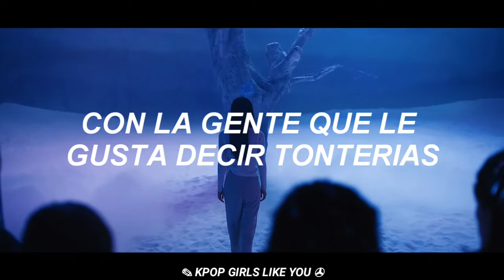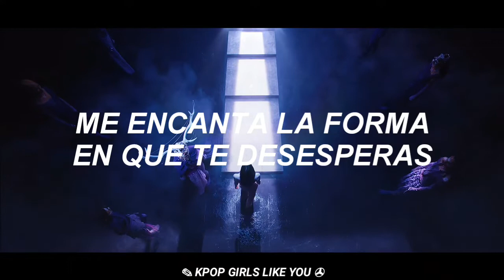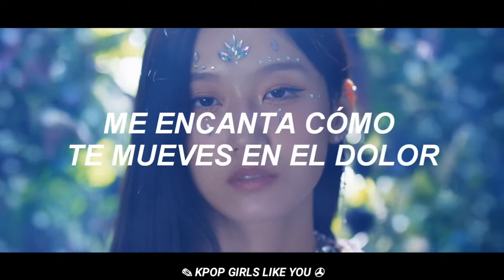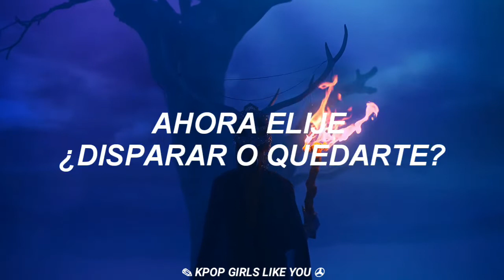Seori - Trigger // (Sub Español) MV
Tienen todo el derecho de decirmelos ~ ♡